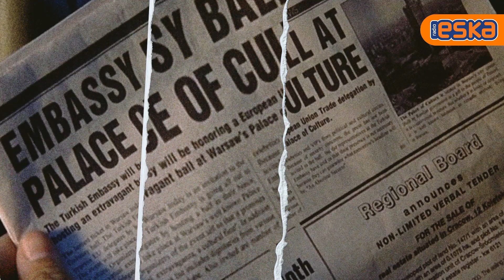Zagraniczne filmy nakręcone w Polsce | To Się Kręci RADIO ESKA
Nie uwierzycie, ale te zagraniczne filmy były nagrywane w Polsce!

Większość z nich to światowe hity, które były nominowane do Oscara, a nawet go zdobyły.

W jakich miastach można było spotkać gwiazdy z Hollywood? Co robił u nas aktor z "Sukcesji" i czego szukał Russell Crowe na polskiej wsi?

W zestawieniu nie brakuje też tytułów z innej części świata. Oto 13 międzynarodowych produkcji, które kręcono właśnie u nas.